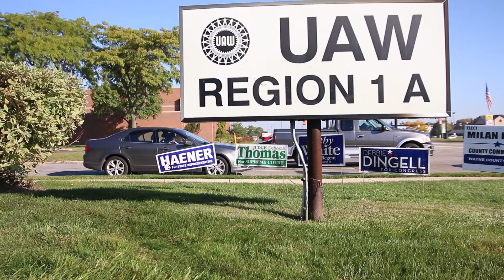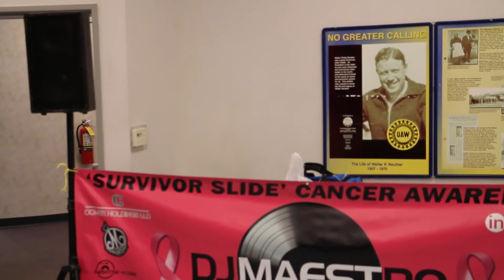UAW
The International Union, United Automobile, Aerospace and Agricultural Implement Workers of America (UAW) is one of the largest and most diverse unions in North America, with members in virtually every sector of the economy.